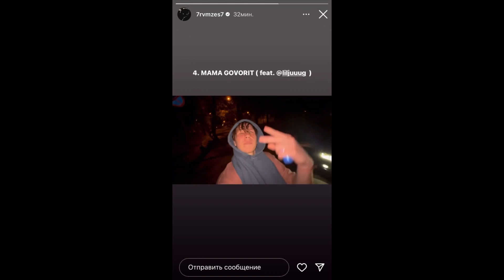RVMZES & JUGHEAD - MAMA GOVORIT (snippet 08.06.23)